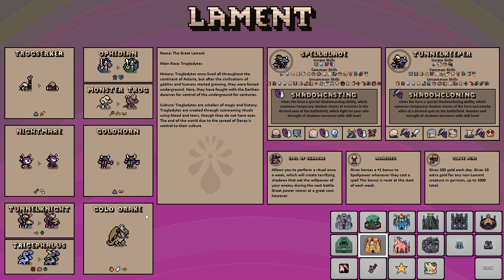Time to embark on a journey on the sea! Firebirds and Skeleton Dragons! | Hero's Hour | 4b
Hero's Hour is an accessible, yet-deep and content-rich Strategy Roleplaying Game. Take control of your hero, explore the world, build up your town, fight fast-paced battles, level up your hero and amass an army large enough to take out the opponents - before they take you out.

Toppest of the toppest Patreons:
Butterbollocks
Xieroeh